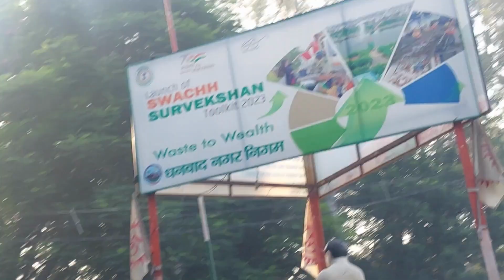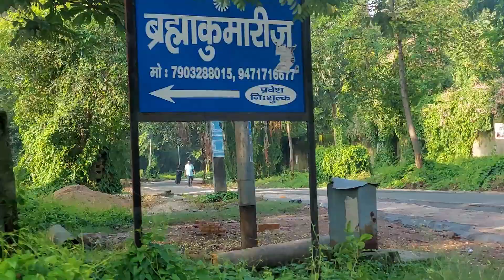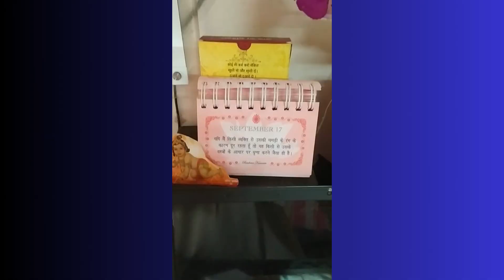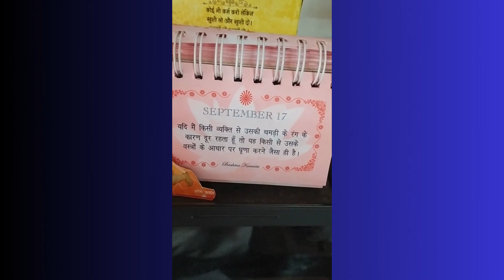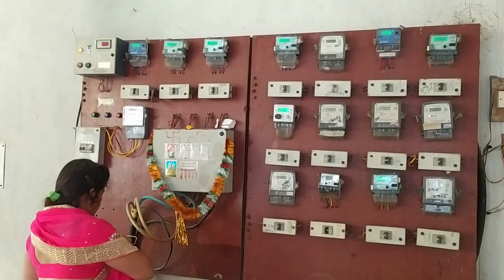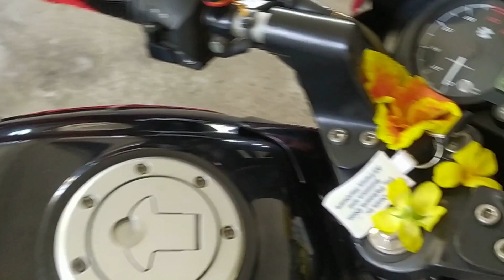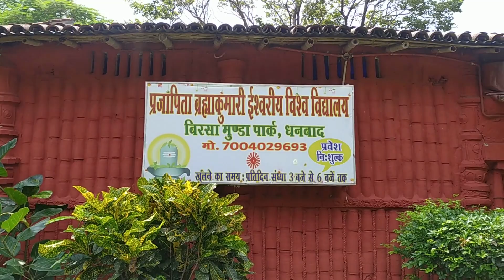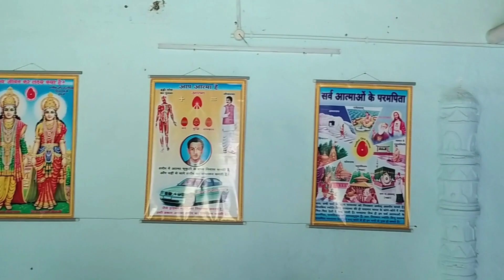Aaj Ki Dincharya - Viswakarma Puja Ka Adhyatmik Rahashya - Sunday Avyakt Murli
Aaj sunday, brahma kumaris, jagjivan nager centre gaye, aaj avyakt murli tha. Ghar me viswakarma puja bhi hua. Jane Viswakarma puja ka adhyatmik rahashya.

Aaj Birsa Muna Park centre par sewa aur shakti market,bhuli centre par sewa. Black Diamond enclave, baramuri centre par sewa. Pura vlogs jarur dekhe.